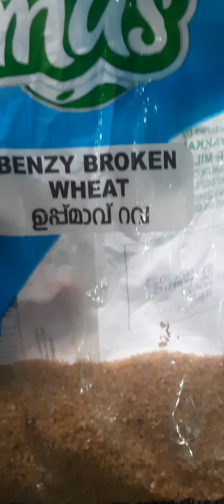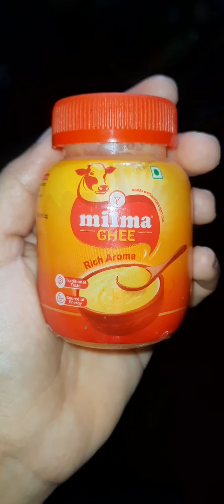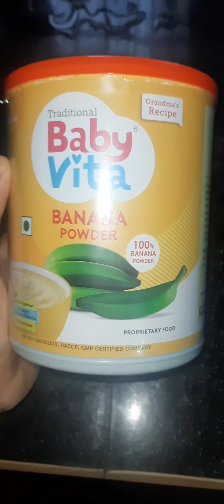Babies ന്റെ കുറച്ചു food പരിചയപ്പെട്ടാലോ food for babies🥰helpful for all mothers❤️Baby love❤️